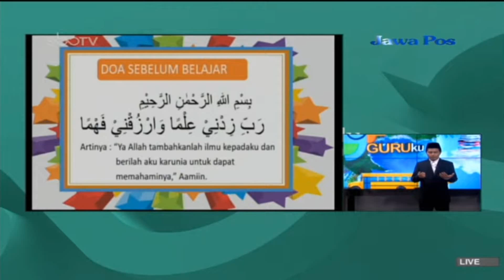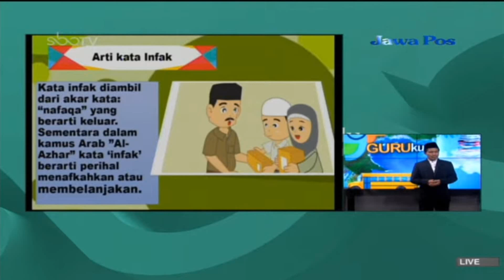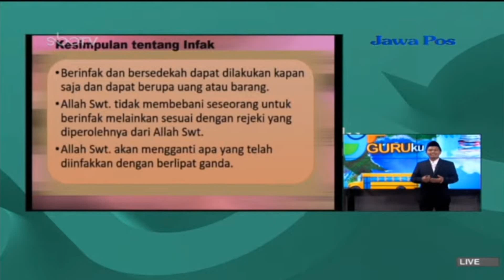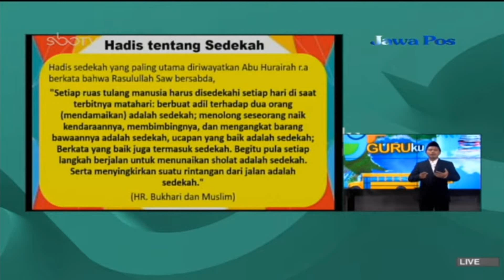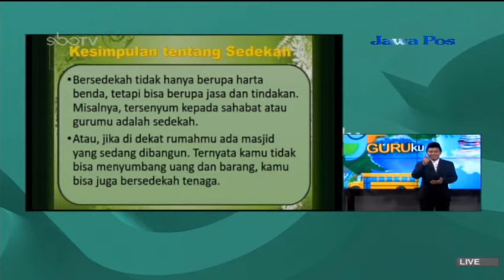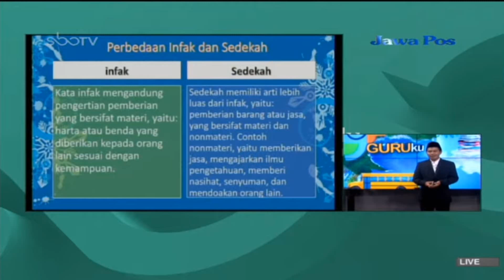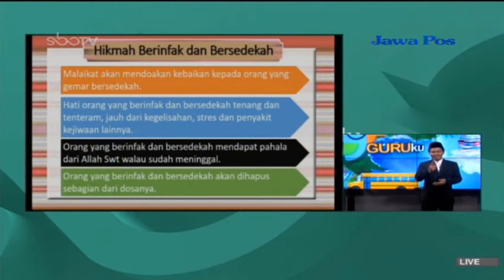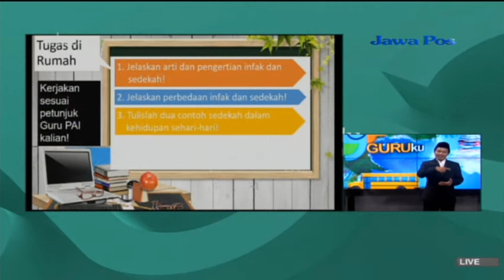GURUku SBO TV Hari Ini - KELAS 6 SD KAMIS 8 APRIL 2021